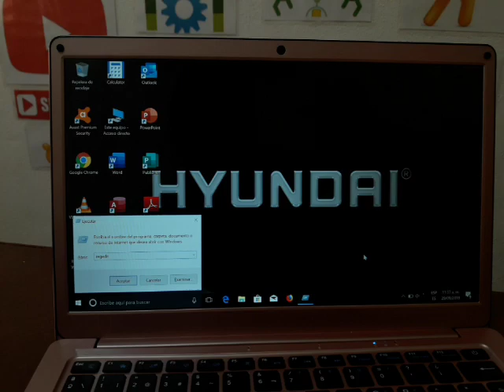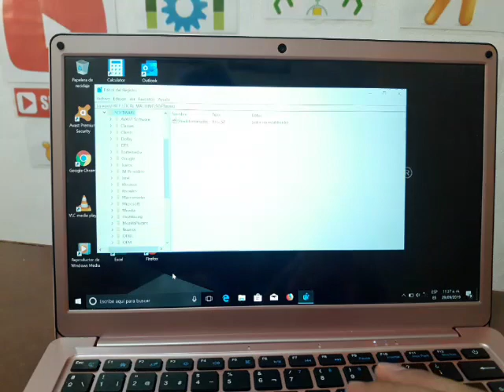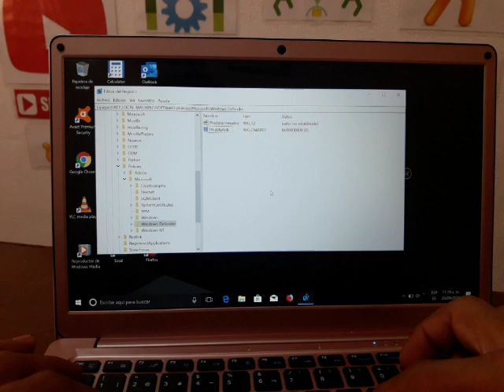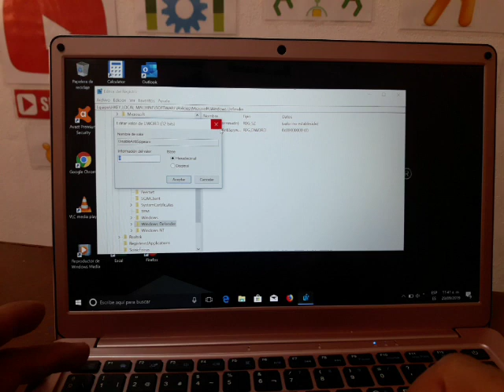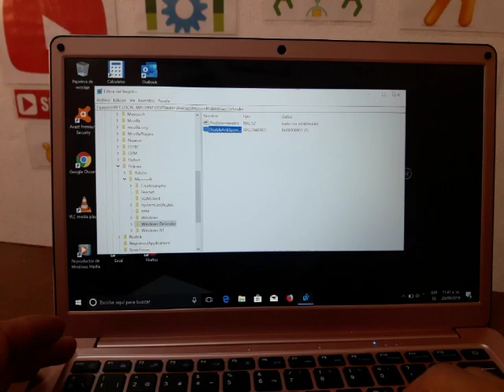NO SE PUEDE DESACTIVAR WINDOWS DEFENDER / SOLUCION AQUI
CÓMO DESHABILITAR PERMANENTEMENTE WINDOWS DEFENDER EN WINDOWS 10 DESDE EL EDITOR DEL REGISTRO CUANDO EN WINDOWS NO SE PUEDE., SIGUE LOS SIGUIENTES PASOS:

Abre Ejecutar (presiona las teclas Windows y R, escribe regedit y presiona Enter. En el Editor del Registro ve a HKEYLOCAL/ MACHINE/SOFTWARE/Policies/Microsoft/Windows Defender:
Haz clic derecho en un espacio vacío del panel de la derecha y selecciona Nuevo / Valor de DWORD 32 bits. Haz clic derecho sobre el valor de DWORD creado, selecciona Cambiar nombre y escribe DisableAntiSpyware y presiona enter. Luego, haz clic derecho sobre el valor creado, selecciona Modificar y escribe 1 en Información del valor para desactivar., por último, haz clic en Aceptar. y reinicia tu computadora.

Para volver reactivar Windows Defender sigue los mismos pasos, solo pon el valor de DWORD en 1 cambia a 0 y quedara activado. CERRAMOS Y REINICIAMOS NUESTRO PC.